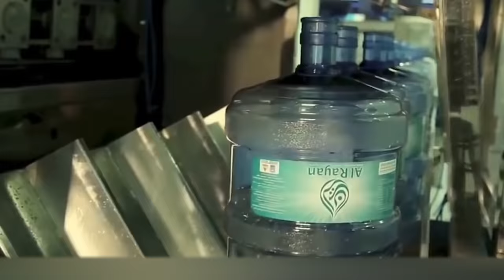The Whole Truth About Dubai You Didn't Know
We're all somehow influenced by popular culture, which often backs up certain misconceptions in society. Take the most famous places in the world, for example. Judging by movies, Paris is the city of love and croissants, London is always foggy and everyone wears coats, and in Rio de Janeiro it's always carnival and everyone plays football like Neymar. Of course, this is far from true. Another interesting case is Dubai. It's a place full of diamonds, gold and sheiks with wild felines at home. What, it's not true? Not really. Today we are gonna tell you the truth about this place.